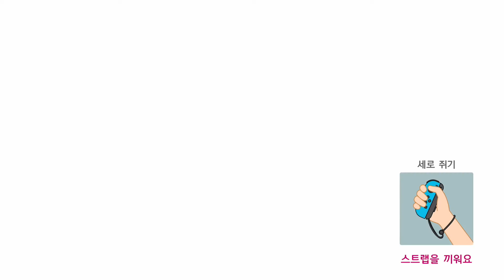마리오파티 리버 서바이벌